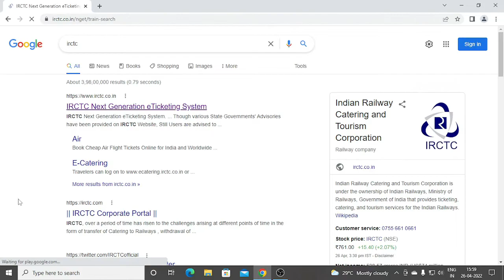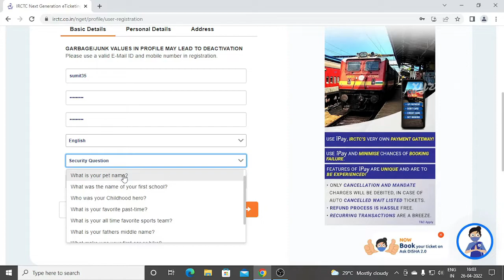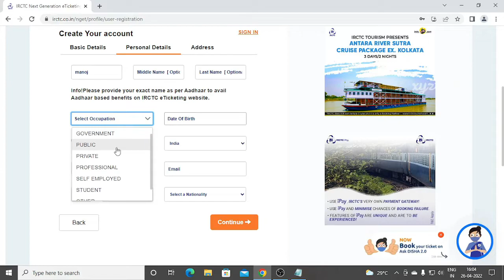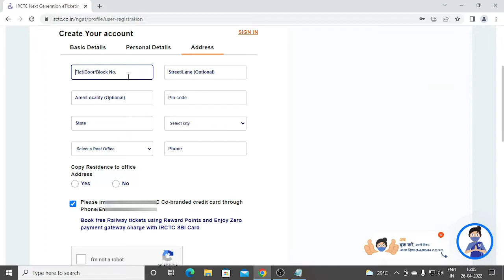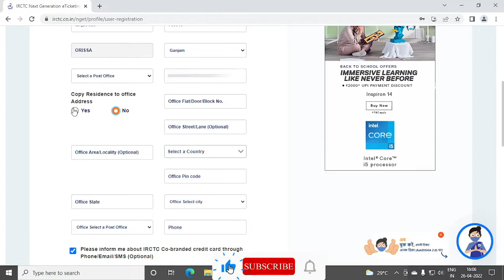Irctc account kaise banaye hindi | How to Create irctc account | Irctc Account 2022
railway ticket kaise book kare
irctc password kaise banaye,kaise irctc account banaye,
irctc account kaise banate hai,ticket kaise book karte hai,
irctc account,
make irctc account